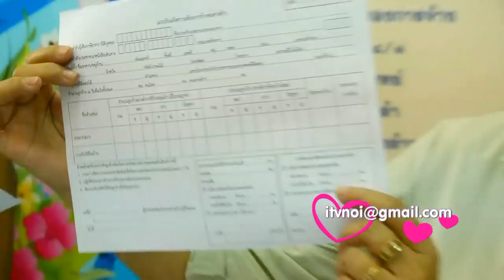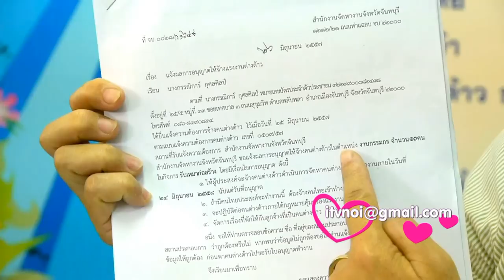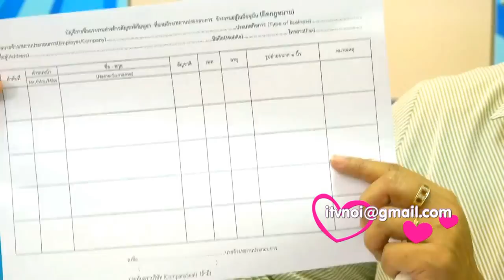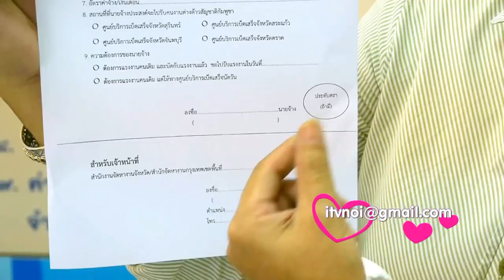7นาทีกับการเตรียมตัวไปขึ้นทะเบียนแรงงานต่างด้าว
ที่สำงานแรงงานจังหวัดจันทบุรี มีนายจ้างเดินทางมาขอขึ้นทะเบียนแรงงานต่างด้าวเป็นไปอย่างคึกคัก แม้บางรายยังไม่เข้าใจขั้นตอนการดำเนินการอย่างชัดเจน แต่ก็ได้รับการอธิบายจากเจ้าหน้าที่แรงงานเป็นอย่างดี ตั้งแต่ช่วงเช้าตรู่ ถึงแม้ว่านายจ้างส่วนใหญ่จะมีประสบการณ์ในการขึ้นทะเบียนแรงงานต่างด้าวมาบ้าง แต่ยังมีติดขัดในเรื่องของเอกสารสำคัญ บางรายที่เดินทางมาไกล และขาดเอกสารเล็กน้อย เจ้าหน้าที่แรงงานก็ยังมีการอนุโลมและพูดคุยเพื่ออำนวยความสะดวกเป็นอย่างดีเพื่อให้ดำเนินการให้เสร็จสิ้นได้ในวันเดียว แต่ก็มีหลายรายที่ต้องกลับไปรวบรวมเอกสารใหม่เพื่อความสมบูรณ์ของการขึ้นทะเบียน ซึ่งขั้นตอน แบ่งเป็น 2 กรณี คือนายจ้างที่ยังไม่มีแรงงานต่างด้าว และต้องการมี อีกกรณี คือ มีแล้วแต่ยังไม่ดำเนินการไม่ถูกต้อง ซึ่งทุกกรณีต้องทำการขอโควตาใหม่ โดยยื่นความจำนงค์ ของประเภทกิจการ ซึ่ง ประเภทของแรงงานต่างด้าวที่อนุญาตให้ทำงานได้ คืออาชีพกรรมกร และคนรับใช้เท่านั้น
แม้จะมีการเปิดขึ้นทะเบียนแรงงานต่างด้าวมาสองสัปดาห์แล้ว นายจ้างจำนวนมากยังไม่เข้าใจกับการยื่นคำร้องทั้ง 2กรณี คือนายจ้างยังไม่เคยมีแรงงานต่างด้าวกับมีแล้วแต่ไม่เคยแจ้ง  ทำให้เจ้าหน้าที่หญิงอารมณ์คนนี้ คือนางธีรศุกร์ บุญช่วยเหลือ นักวิชาการแรงงานชำนาญการ ต้องใช้พลังเสียงและความอารมณ์ที่ดี สำหรับการอธิบายและตอบข้อสักถามกับบรรดานายจ้างตลอดทั้งวัน โดยนางธีรศุกร์ บุญช่วยเหลือ นักวิชาการแรงงานชำนาญการ ได้อาศัยการรอจังหวัดที่บรรดานายจ้างมาสอบถามที่ละหลายรายก็จะอธิบายเป็นรายกลุ่ม สร้างความถูกอกถูกใจกับบรรดานายจ้างที่อธิบายอย่างคนอารมณ์ดีและฟังชัดเจน
ด้าน นางสมศรี อิทธิไกวัล จัดหางานจังหวัดจันทบุรี เผยที่ผ่านมา มีนายจ้างมียื่นคำร้องกว่า2พันรายและคาดว่าถึงงันที่15นี้น่าจะมีเกือบ5พันราย แรงงานต่างด้าว จำนวนทะลุหมื่นคนขึ้นไปอย่างแน่นอน